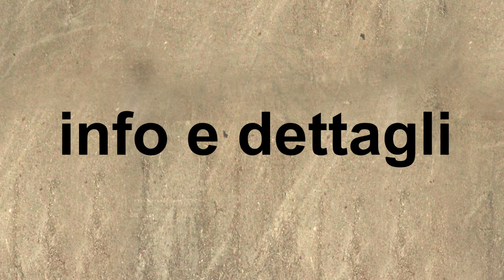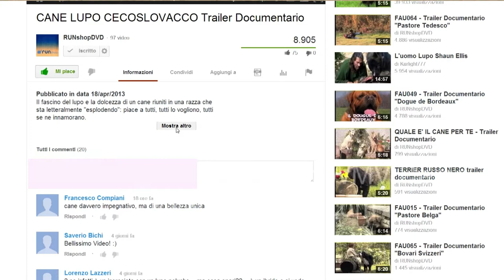STORIE ANIMALI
Hai una storia particolare, buffa o curiosa legata al tuo animale da compagnia attuale o di un tempo?
Ti piacerebbe vederla raccontata in un programma televisivo?

COME FARE:
1. Compila il form che trovi al seguente

2. Inviacelo via posta o via mail assieme ad una tua foto, a quella del tuo animale e raccontando in dettaglio qual'è stata la tua esperienza.

RUNNING TV International Srl
Via Terza Strada, 2
35129 - Padova (Italy)

Le storie più interessanti e singolari saranno scelte per essere raccontate nel nostro nuovo format televisivo dedicato all'incredibile legame tra te e il tuo animale da compagnia.

Il termine ultimo per l'invio dei materiali è il 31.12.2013 e gli esiti della selezione saranno comunicati via mail/telefono entro il il 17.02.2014.

Non sei tu il protagonista, ma conosci qualcuno che ha una storia da raccontare?
Condividi questa iniziativa e rendilo partecipe del progetto.